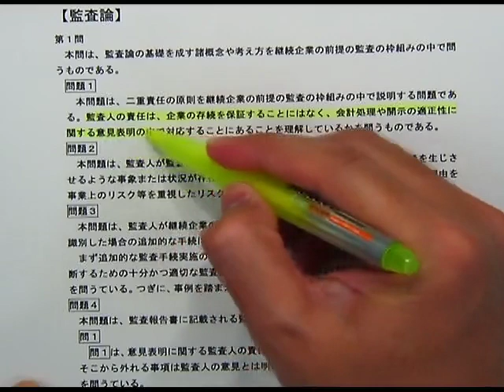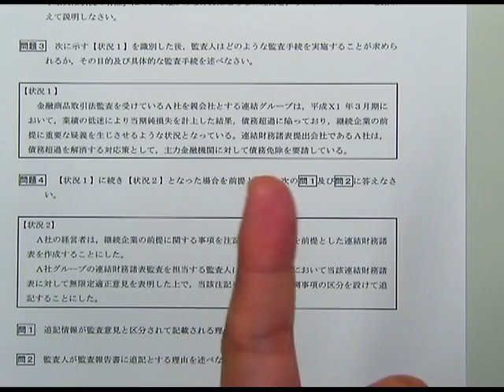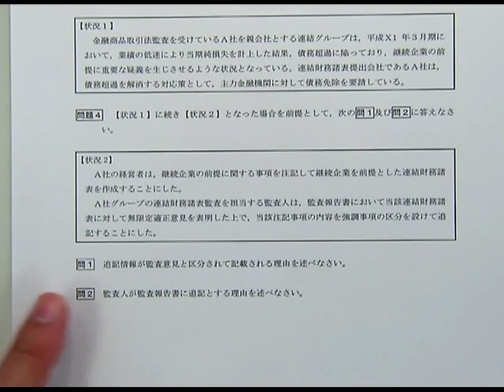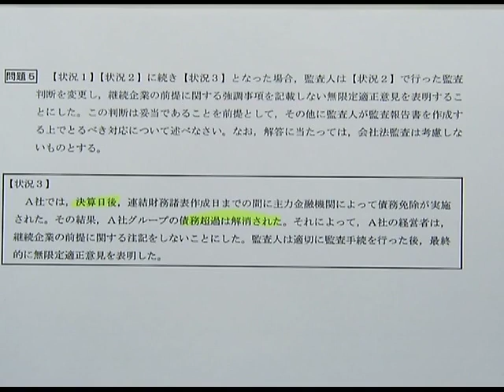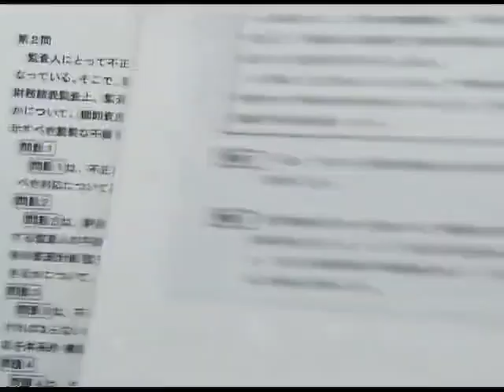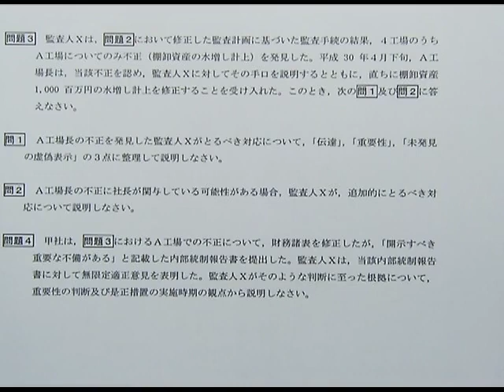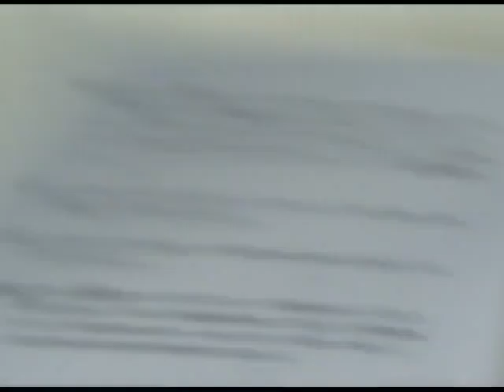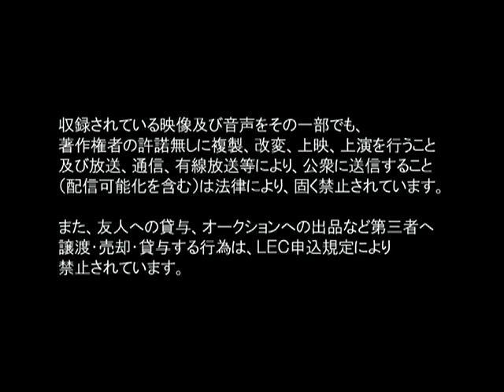【LEC会計士】平成30年(2018年) 論文本試験 出題趣旨の分析と対策 ‹監査論›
2018年11月16日（金）に公開された平成30年論文式試験「出題の趣旨」に対する分析と対策動画です。LEC公認会計士サイトもチェック⇒